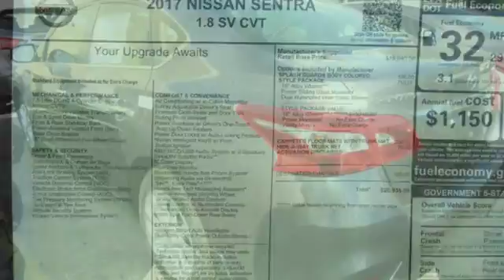New 2017 Nissan Sentra Lakeland FL Tampa, FL 17S1005 - SOLD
Year: 2017
Make: Nissan
Model: Sentra
Trim: SV CVT
Engine: 1.8 L 4 Cyl. Cyl.
Color: Gun Metallic
Stock #: 17S1005
VIN: 3N1AB7AP1HY402813

Address:
401 State Rd 33 N